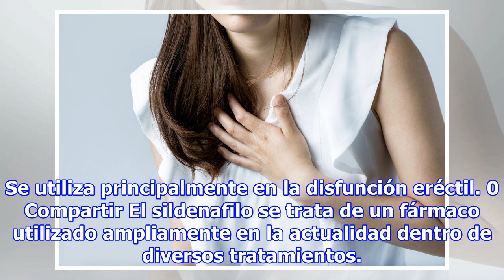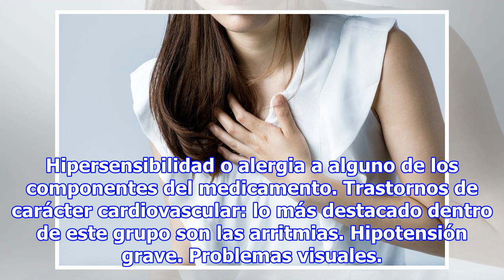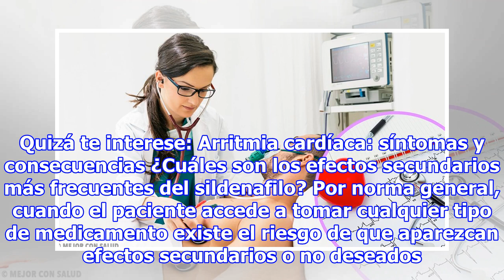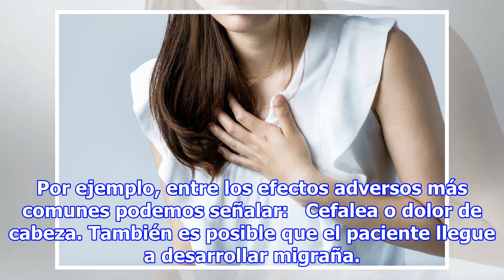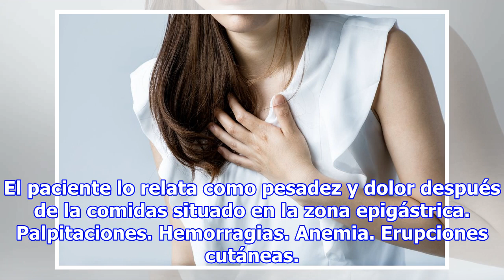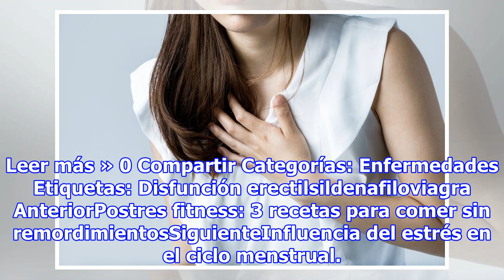¿Cuál es el mecanismo de acción del sildenafilo?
Portada » Salud » Enfermedades » Sildenafilo: indicaciones, contraindicaciones y efectos secundarios Sildenafilo: indicaciones, contraindicaciones y efectos secundarios El sildenafilo es un fármaco que pertenece la familia de los inhibidores de la fosfodiesterasa. Se utiliza principalmente en la dis...